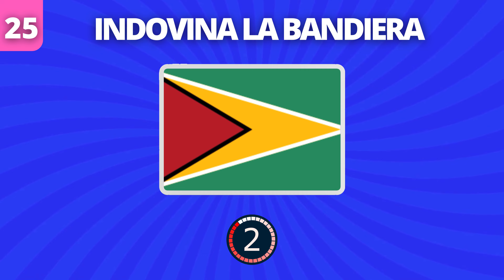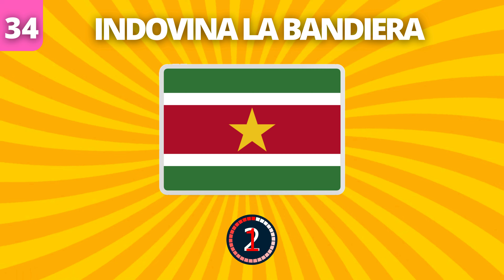Indovina le 34 Bandiere dell'America | Quiz Bandiere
Ciao appassionato di geografia! 🌎 Sei pronto a mettere alla prova le tue conoscenze sulle bandiere dell'America? In questo quiz sfidante, dovrai indovinare 34 bandiere dei paesi americani. Quanto conosci davvero le bandiere del continente americano? Scoprilo ora e condividi il risultato con i tuoi amici!